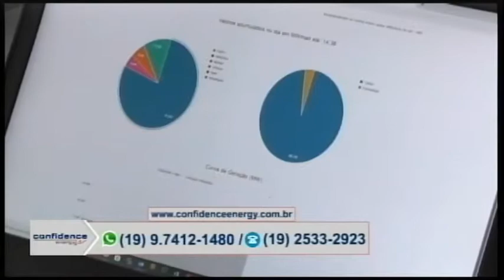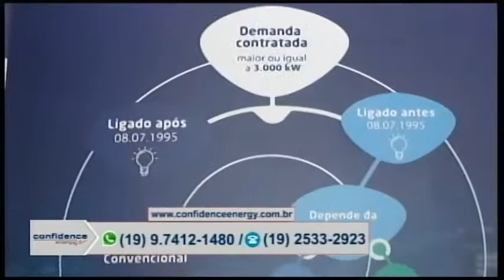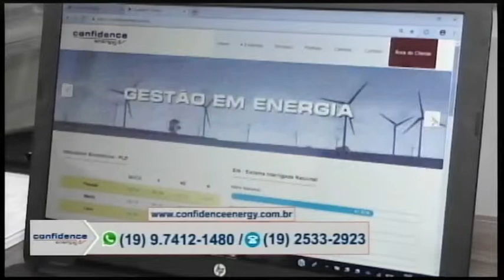Confidence Energy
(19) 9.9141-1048